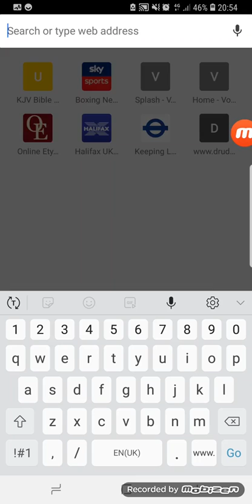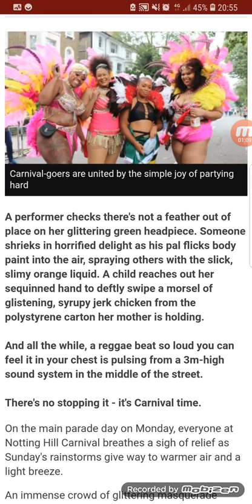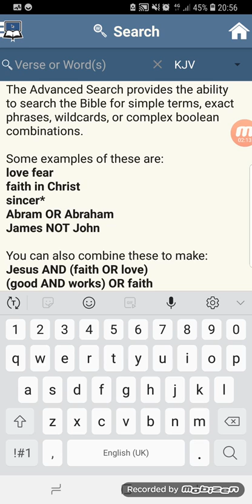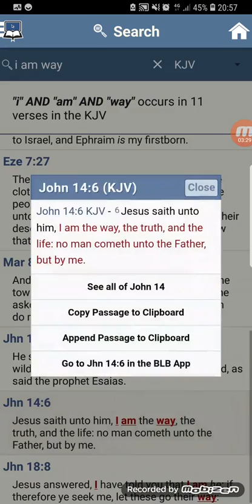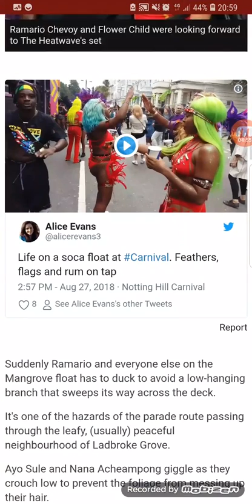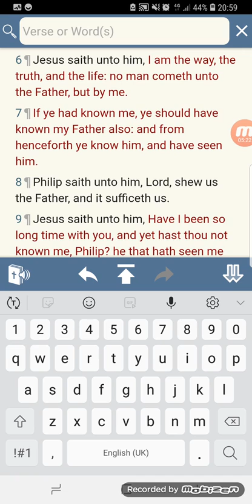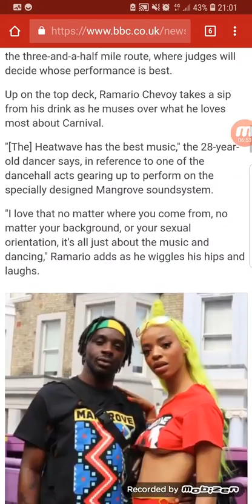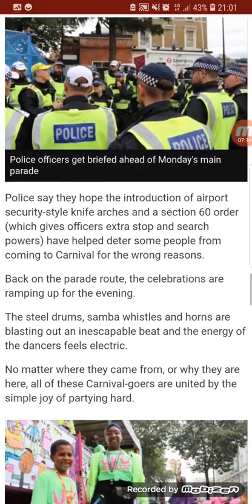1 Congregation Of The Dead (GMSFearTheMostHigh7 Ba)